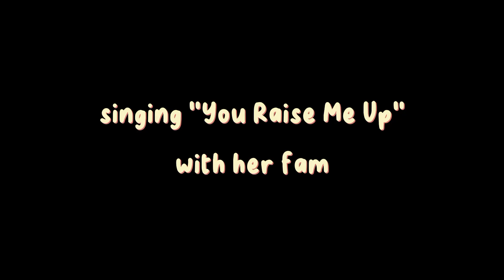Lee Hanee English Compilation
Mwohanee Bee is a newly created channel that is dedicated to the talented actress Lee Hanee and her fans.

If ever there are other english speaking moments of her that are not included in this video, kindly let me know in the comment section and I'll try to make a part 2.